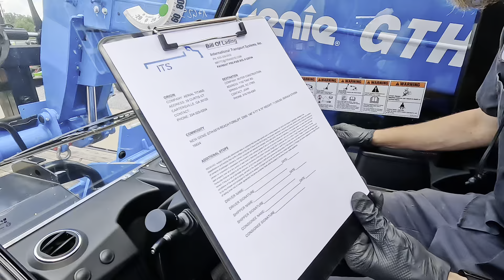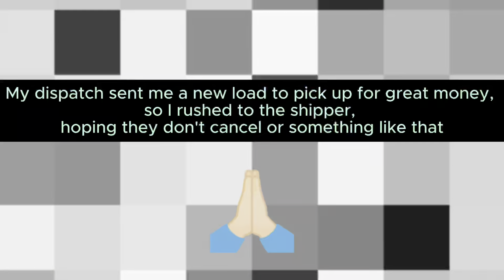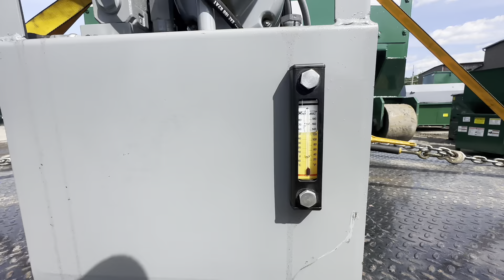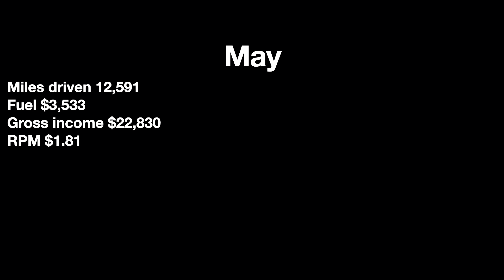Hotshot Earnings: My Most Profitable Week Yet! May Report.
Hey everyone!

I just wanted to take a moment to express my gratitude to all of my amazing subscribers. Your support means the world to me, and I’m thrilled to share some exciting news. This past week has been incredibly successful, and I owe it all to you!

In this video, I'll talk about how well things are going, the goals we're working toward, and my commitment to succeeding in this journey. We're just one month away from achieving a major milestone, and I know we can do it together!

Thank you for being a part of this community and for your continued encouragement. Let's keep pushing forward and make this dream a reality!